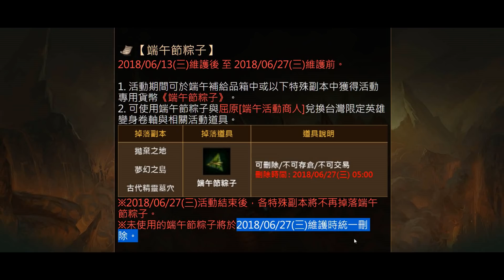【天堂M】粽夏端午補給活動《要不要買？》【平民百姓精屁分析】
工商服務【Darren鑽石小舖】全伺服器供應:
★8591平台安全交易
★直接匯款安心交易
★Line 官方ID :@darrenstores
加Line後請”註明”平民百姓”才會有折扣喔！
請大家依照個人喜好選擇交易方式喔！

Darren8591帳號：1029117